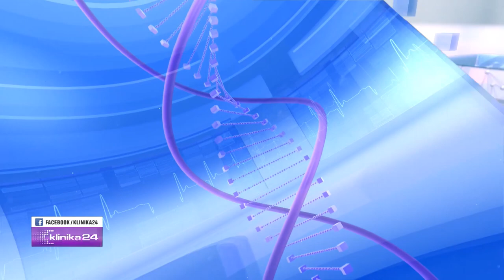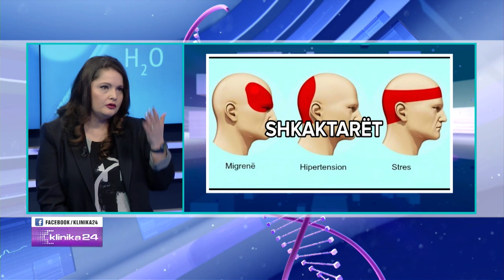Dhimbjet e kokes dhe shqetesimi qe sjellin… Këshilla nga dr. Brunilda Zllami